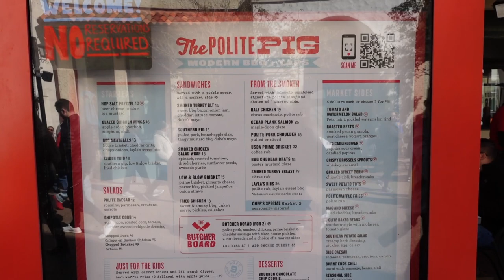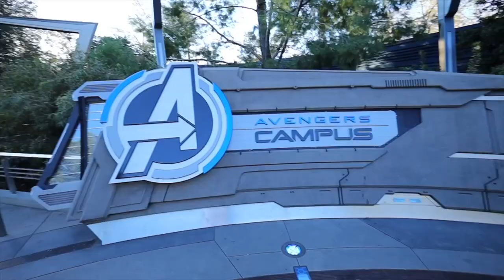Shockingly good BBQ from The Polite Pig Disney Springs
In this video I visit The Polite Pig in Disney Springs.  I ordered the Butcher Board and substituted the chicken for turkey.

- Mike Bowers

Some of the items I use when cooking are linked below. Thank you!!